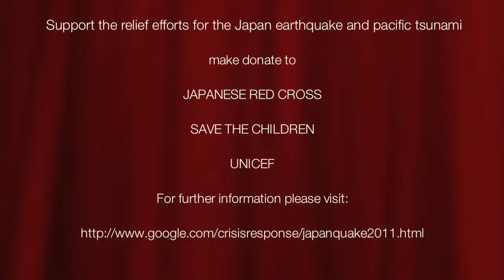Asian Film Awards 2011 (The 5th) - Episode 3 第五屆亞洲電影大獎2011年頒獎典禮-第3集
The 5th Asian Film Awards presentation ceremony, congratulations to the best actor HA Jung-woo (South Korea), the best supporting actor Sammo Hung Kam-Bo (Hong Kong, China). Grateful to meet Harvey Weinstein, CBE (Hon) United States. Special thanks to CARINA LAU Kar-ling, HA Sung-woo, CLAIRE WAI Ying-hung, SAMMO HUNG Kam-bo, HARVEY WEINSTEIN, SHELLZEE ZHU, CHERRY CHAN, JUJU CHAN and all the contributors, cinematography and broadcast designed by MILLY LEUNG, music composed by AVI PILCER (special version from new album - one day a song). The Hong Kong and China international film industry presenting for donation support the relief efforts for the Japan earthquake and tsunami. Fashion of Dreamworld TV & friends encourage to make your donate to JAPANESE RED CROSS, SAVE THE CHILDREN, UNICEF, for further information please